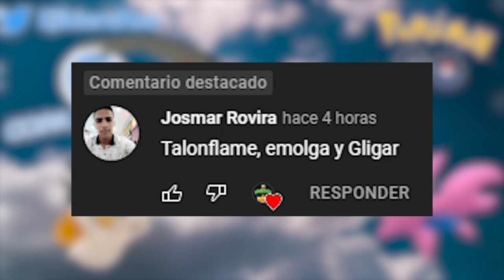¡LOS LEGENDARIOS HUYEN! l COPA VOLADOR l Pokemon GO Argentina